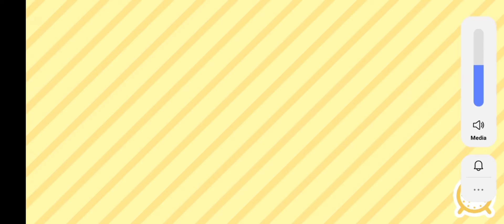FREE TOCA BOCA HACKS 😯😯